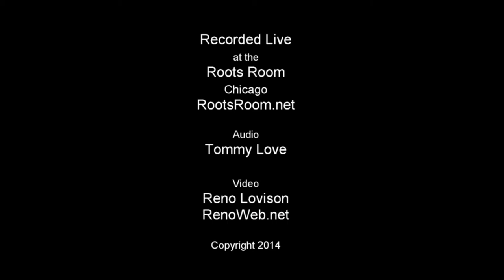Stann Champion | Listen | Roots Room Chicago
Stann Champion Performs "Listen" at Roots Room Artist Development Center in Chicago. Video by RenoWeb.net Audio Tommy Love